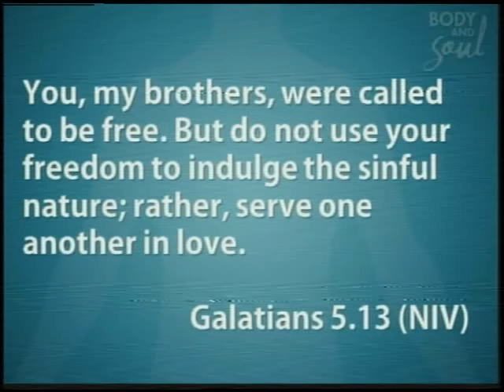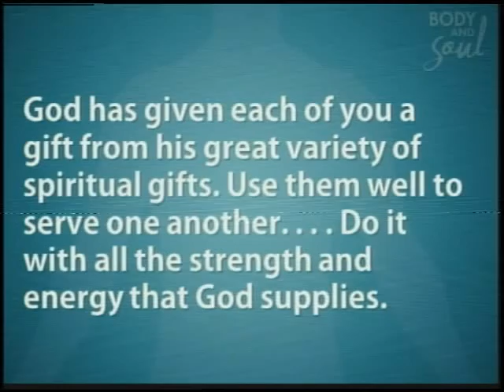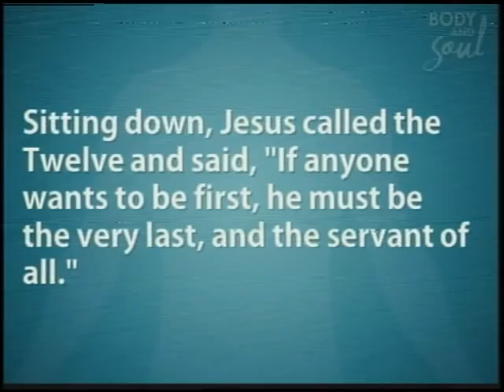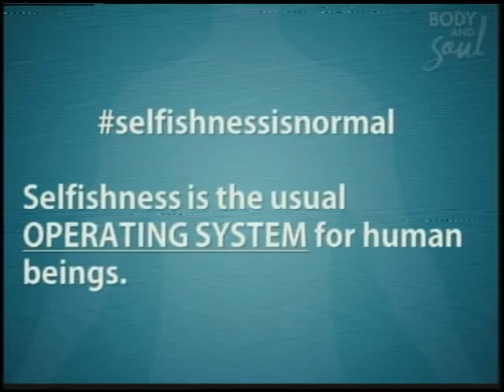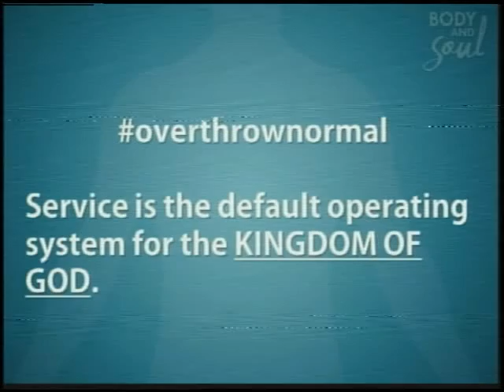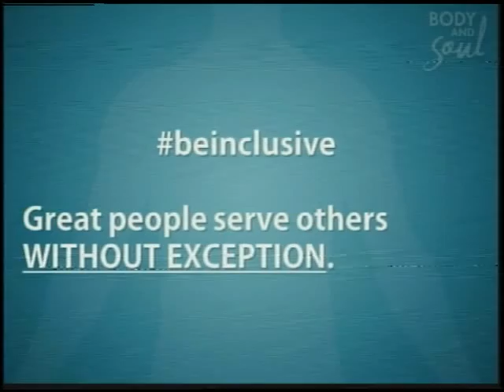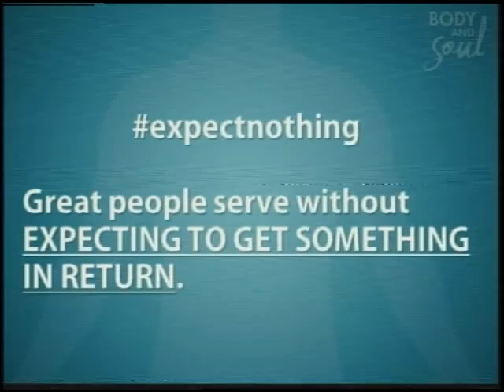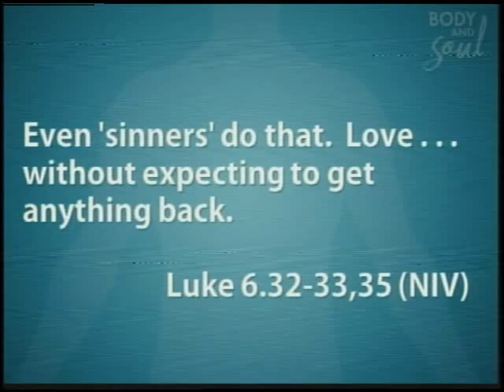Body & Soul: "begreat"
The key to greatness is serving others.